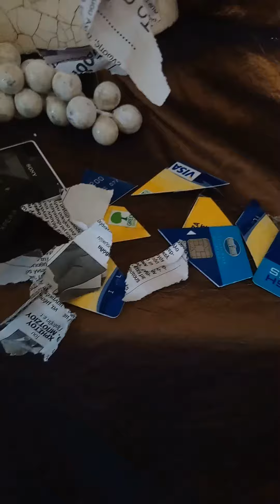Total Reset - Ολική Επαναφορά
Έργο μου με τίτλο "Total Reset" - "Ολική Επαναφορά" (Όπως εμείς το ορίζουμε)
Η μοναξιά και ο περιορισμός από το εξωτερικό περιβάλλον, πάντα σε στρέφουν στις εσωτερικές σου αναζητήσεις απελευθερωνοντας ότι πιο δημιουργικό έχεις. Αρκεί να ανοίξεις διάπλατα το νου και την καρδιά, και τα χέρια σου μετατρεπονται σε εργαλεία του φωτός.
ΜΗΔΕΝ ΑΓΑΝ, ΜΕΤΡΟΝ ΑΡΙΣΤΟΝ.
Τις οδηγίες τις έχουμε.
ΧΡΟΝΟΥ ΦΕΙΔΟΥ.
Τίποτα δεν μας περιορίζει παρά μόνο η επιθυμία μας για απεριόριστο έλεγχο στο περιβάλλον μας.